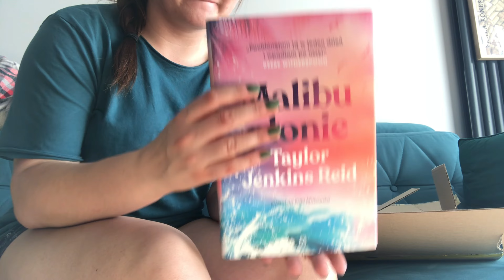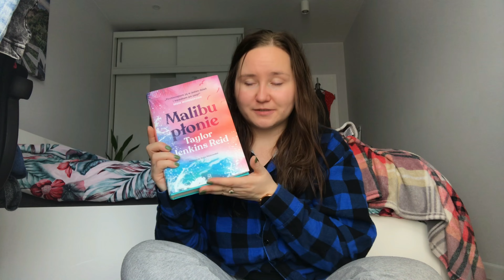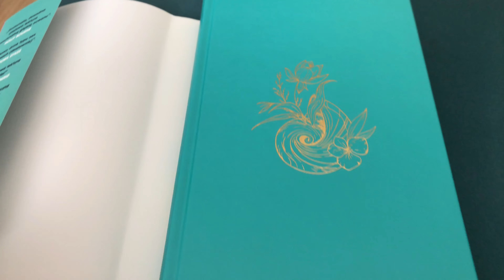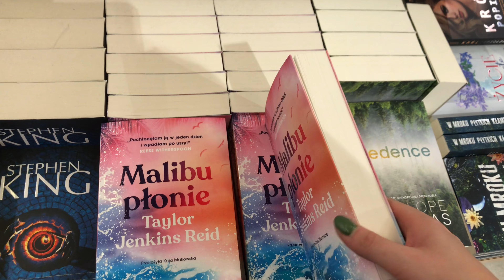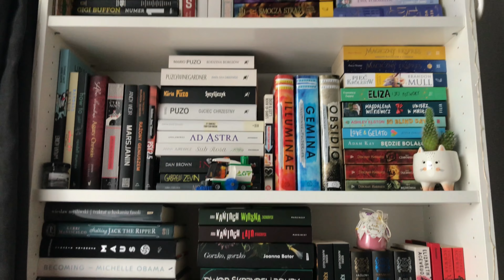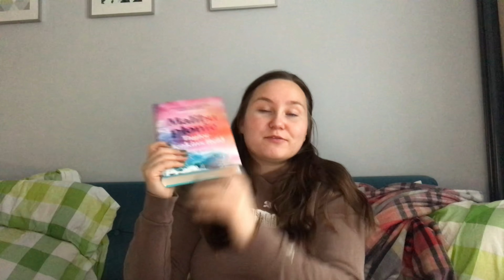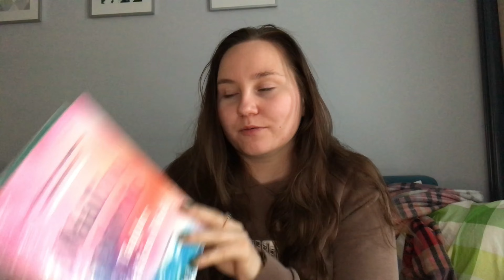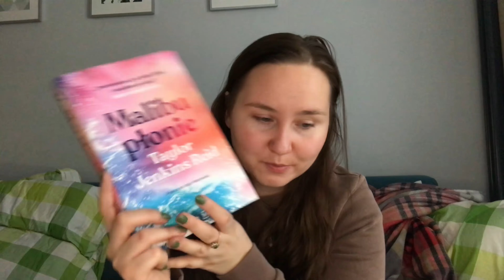Malibu płonie, siatkówka i Wrocław nocą🔥🌃🏐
Hej hej 😊😊
W dzisiejszym reading vlogu czytam książkę, której bardzo nie mogłam się doczekać! Pokarzę Wam też Wrocław nocą z punktu widokowego i spędzimy sobie miło czas😆

🙃 ROZWIŃ 🙃

📽Program do montażu: InShot